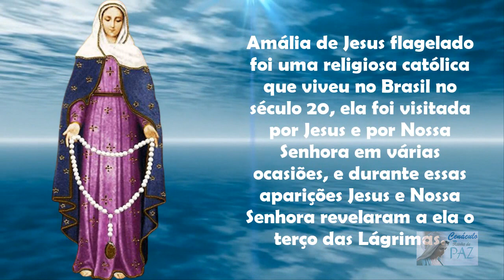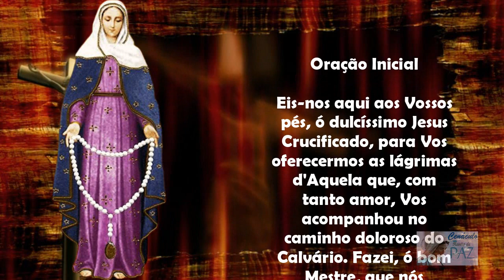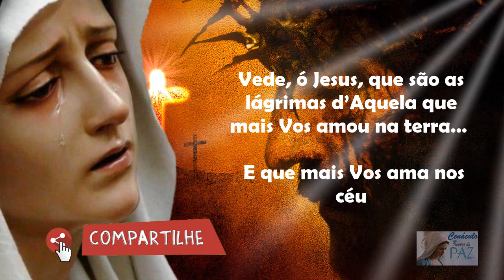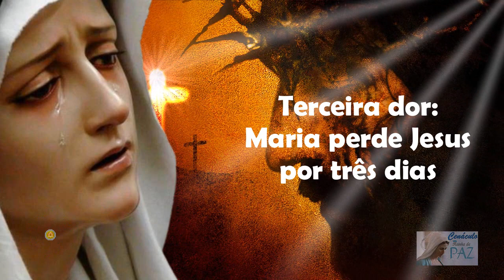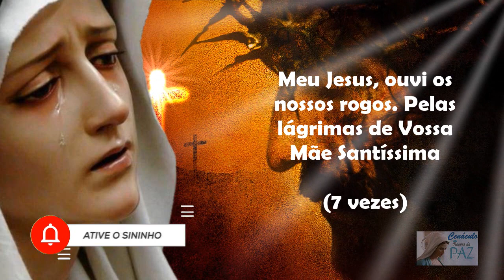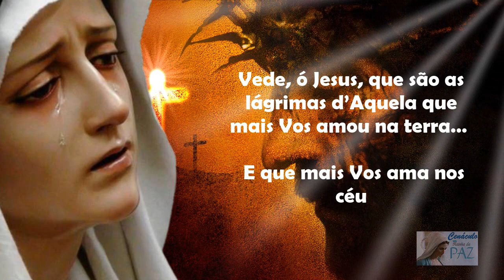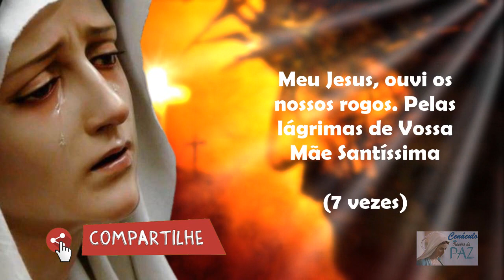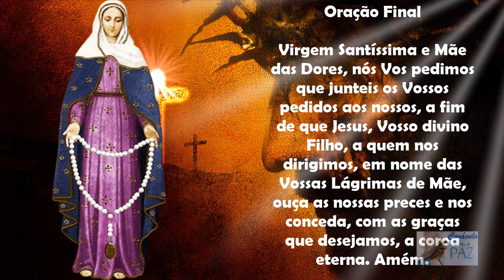Terço das Lágrimas de Nossa Senhora - Coroa Das Lágrimas de Maria (Terça, 11/07/2023)